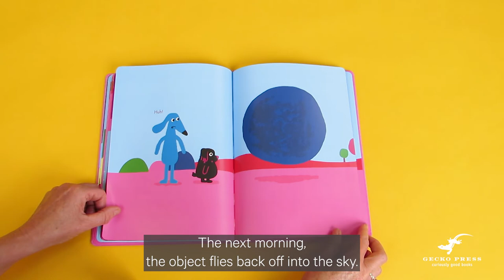Take a look inside What's That, Jack?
Take a look inside What's That, Jack? by Cédric Ramadier, illustrated by Vincent Bourgeau, translated by Antony Shugaar.

Two curious animals have a remarkable adventure with a strange object that changes with the landscape then flies back into the sky—they don’t know what it was, but what a day they had!

Available April 2023 from all good bookstores and our website.